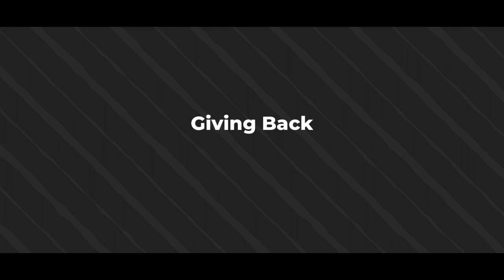Leo Stan Ekeh, Founder and Chairman, Zinox Group speaks on small beginning at ALA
Watch as Leo Stan Ekeh, Founder and Chairman, Zinox Group speaks on Entrepreneurs starting small at Ausso Leadership Academy.